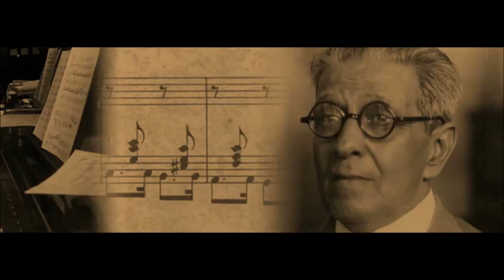"Variações sobre um tema de Ernesto Nazareth" - Composta por Willer Siqueira